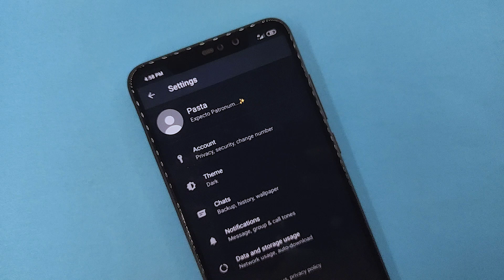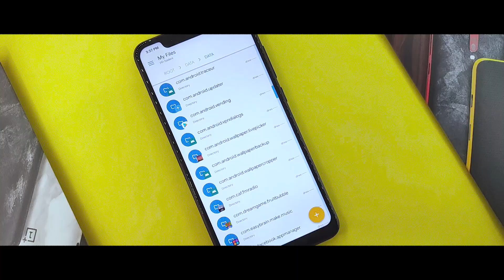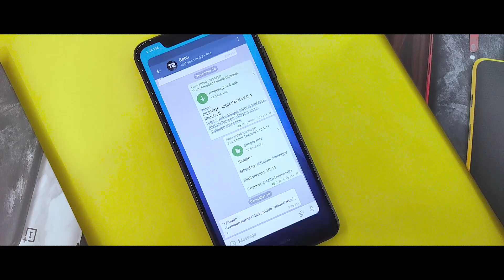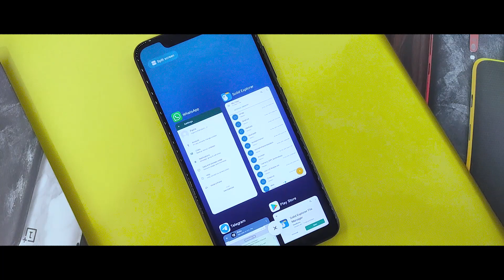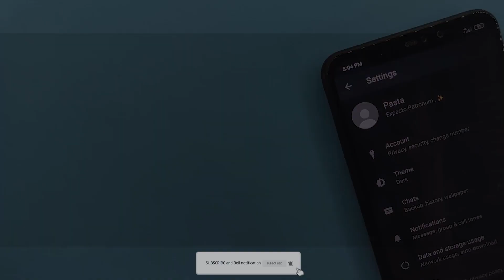Enable Dark Mode WhatsApp Official On Any Xiaomi Device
In this video I will show you Enable Dark Mode WhatsApp Official On Any Xiaomi Device,if you like to get official whatsapp dark theme option on your Android Device than try this trick.

Content
1.Get Dark Mode WhatsApp Official On Miui 11
2.Offical Dark Mode WhatsApp On Any Redmi Device
3.How to Enable Dark Mode WhatsApp On Any Android
4.Get Theme Options In Official WhatsApp
5.Enable Dark Mode WhatsApp On Rooted Device